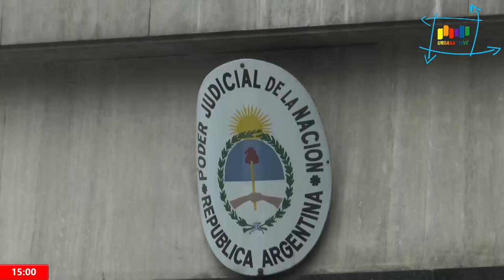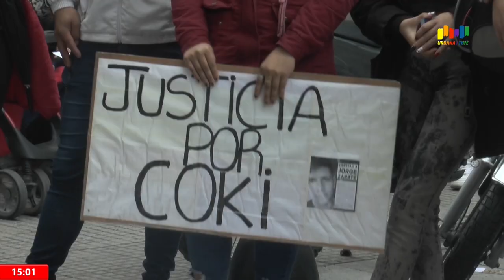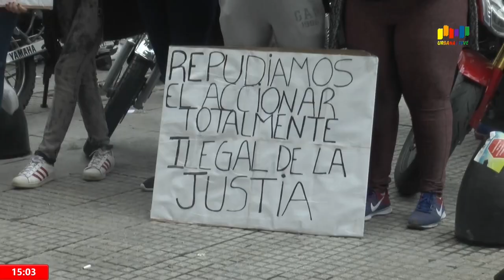Justicia por Coki